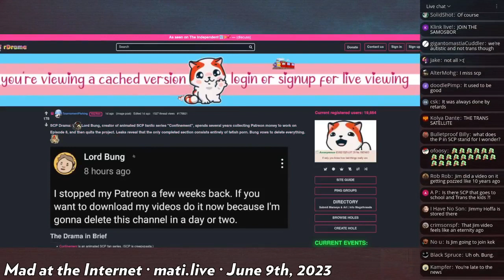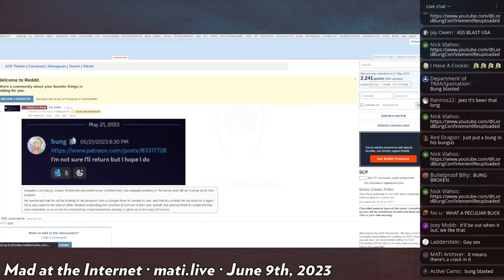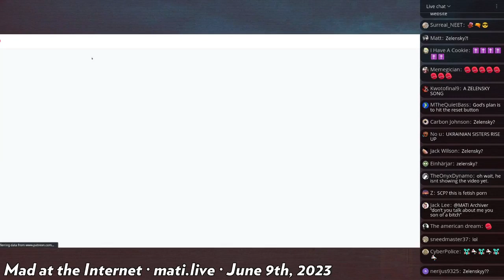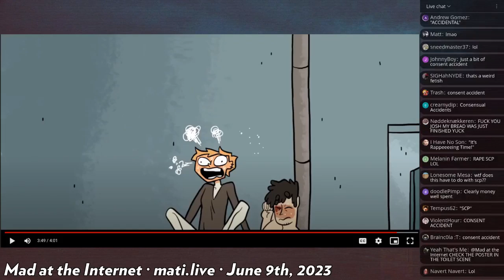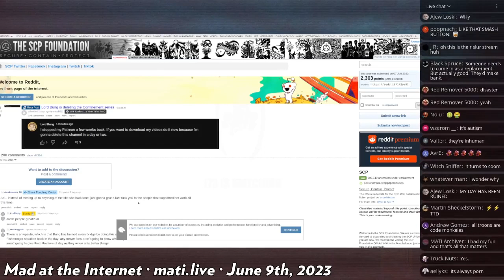SCP perversions - Mad at the Internet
Remember when SCP used to be about creepy fictional beings?